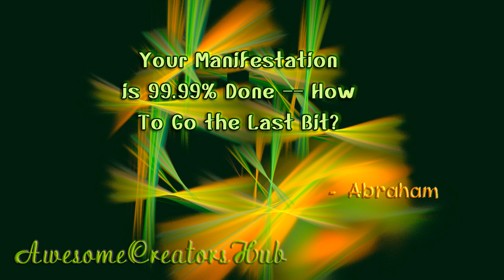Abraham Hicks snippet: Your Manifestation is 99.99% Done -- How to Go the Last Bit?